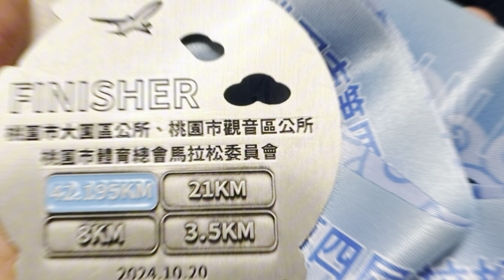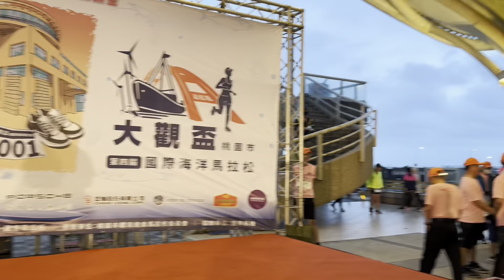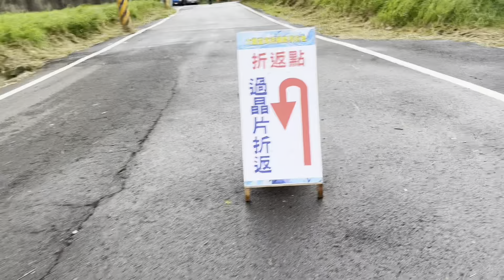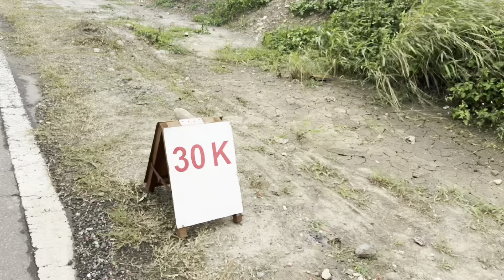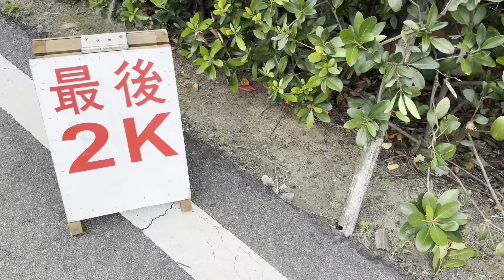第144全馬玩賽: 2024-10-20 桃園大觀盃海洋馬拉松 (No. 144 Full Marathon: Taoyuan Ocean Marathon)